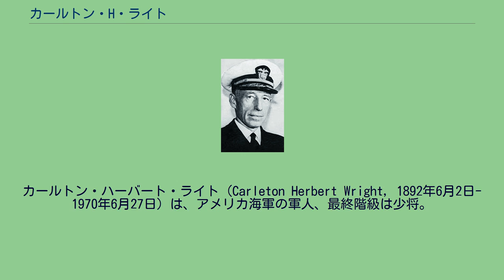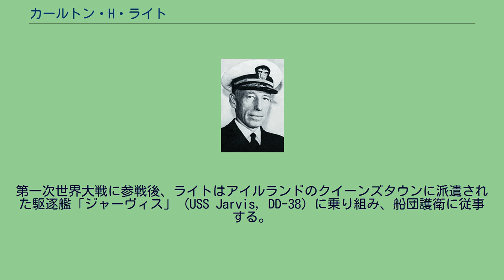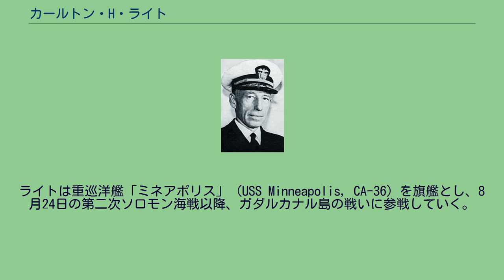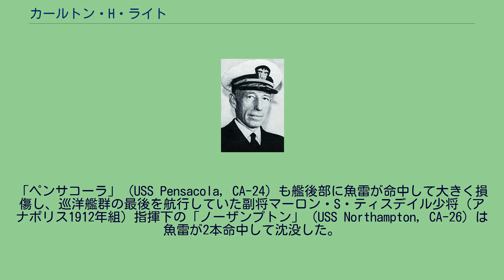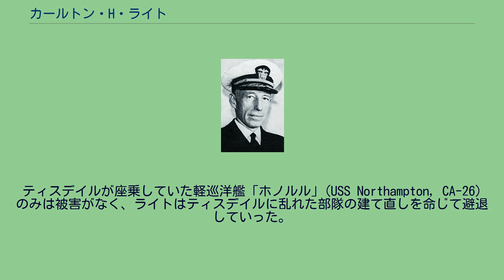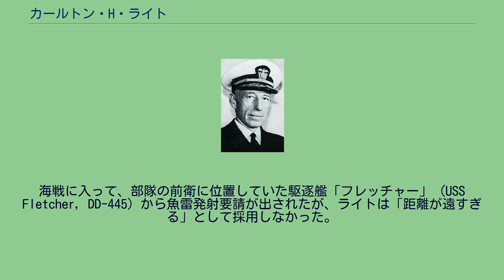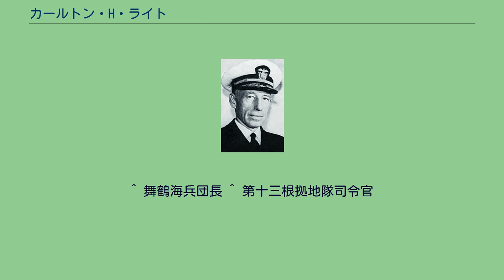カールトン・H・ライト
カールトン・ハーバート・ライト（Carleton Herbert Wright, 1892年6月2日-1970年6月27日）は、アメリカ海軍の軍人、最終階級は少将。
ガダルカナル島の戦い後期に起こったルンガ沖夜戦における、アメリカ海軍側の指揮官。
本国に帰還後は、1944年7月17日に起こったポートシカゴの惨事の対応にあたった。
カールトン・ハーバート・ライトは1892年6月2日、アイオワ州チカソー郡ニューハンプトンで生まれる。
ライトは1912年に海軍兵学校（アナポリス）を卒業。
卒業年次から「アナポリス1912年組」と呼称されたこの世代からは、他に潜水艦部隊を率いたチャールズ・A・ロックウッド、海軍作戦部長になったルイス・デンフェルド、太平洋艦隊参謀長を務めたチャールズ・ホレイショ・マクモリス、ソロモン諸島の戦いでの水上戦闘で活躍したアーロン・S・メリル、空母任務群を率いたアルフレッド・E・モントゴメリーやデウィット・C・ラムゼーらを輩出した。
ライトの成績は156名中16位というものだった。
第一次世界大戦に参戦後、ライトはアイルランドのクイーンズタウンに派遣された駆逐艦「ジャーヴィス」 (USS Jarvis, DD-38) に乗り組み、船団護衛に従事する。
次いで、北海を通って大西洋に出撃しようとするドイツUボートの通過を防ぐ機雷礁の構築作戦に参加した。
しかし、完了まであとわずかとなった時に大戦が終結した。
大戦終結直後の1918年から1920年にかけては砲術研究学生課程を受講し、受講後は1935年まで様々な艦艇や陸上砲の砲術部門ポストおよび人事部門ポストを務める。
1935年から1936年には第18駆逐隊司令となり、1941年までの間にはヨークタウン機雷貯蔵庫の所長などを歴任した。
大佐に昇進後の1941年5月31日からは重巡洋艦「オーガスタ」 (USS Augusta, CA-31) 艦長となり、そのポジションで真珠湾攻撃による第二次世界大戦参戦を迎えた。
1942年5月、ライトは海軍少将に昇進し、第11任務部隊司令官として空母「サラトガ」 (USS Saratoga, CV-3) の直衛任務にあたる。
ライトは重巡洋艦「ミネアポリス」 (USS Minneapolis, CA-36) を旗艦とし、8月24日の第二次ソロモン海戦以降、ガダルカナル島の戦いに参戦していく。
ガダルカナル島を巡る海の戦いは熾烈を極めた。
第67任務部隊はリッチモンド・K・ターナー少将（アナポリス1908年組）に率いられてガダルカナル島の戦いの矢面に立って日本艦隊と対決していたが、11月11日から14日までの第三次ソロモン海戦では、日米双方の艦隊に大きな損害が出た。
指揮下の任務群を率いていたダニエル・J・キャラハン（アナポリス1911年組）、ノーマン・スコット（アナポリス1911年組）両少将は戦死し、指揮下の巡洋艦と駆逐艦にも大きな損害が出た。
海戦後、第67任務部隊は再編成され、新しい指揮官にトーマス・C・キンケイド少将（アナポリス1908年組）が着任する。
キンケイドは、日本艦隊が得意とした夜戦戦術に対抗するため、次のような戦術を考案した。
しかし、この戦術を考案したキンケイドはすぐにアリューシャン列島方面に転出し、キンケイドの後任として着任したのがライトだった。
ライトはキンケイドの戦術をそのまま利用して日本艦隊との対決の時に臨むこととなった。
11月29日、ウィリアム・ハルゼー大将（アナポリス1904年組）の命を受けたライトは第67任務部隊を率いて「東京急行」を封じるべくガダルカナル島沖に急行した。
11月30日が終わろうとするその少し前、田中頼三少将率いる第二水雷戦隊の一隊がサボ島の西南方からアイアンボトム・サウンドに進入。
第67任務部隊はレンゴ水道からヘンダーソン飛行場寄りのコースで進入した。
深夜、互いの部隊が相手を探知したことからルンガ沖夜戦が始まった。
第67任務部隊の攻撃は、ライトの旗艦である「ミネアポリス」の砲撃により警戒隊の駆逐艦「高波」を爆発炎上させた。
しかし、「高波」が撃たれ続けている間に第二水雷戦隊が発射した酸素魚雷が第67任務部隊に襲い掛かった。
「ミ...